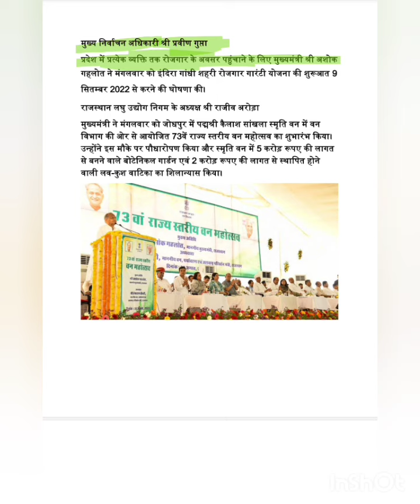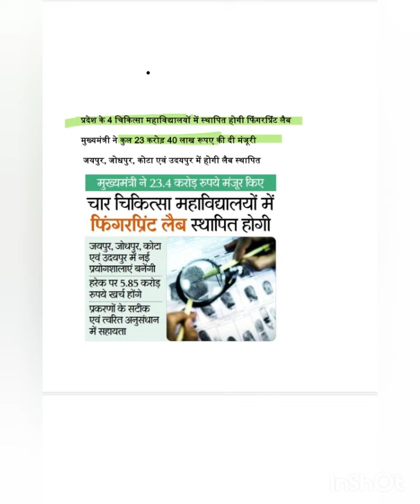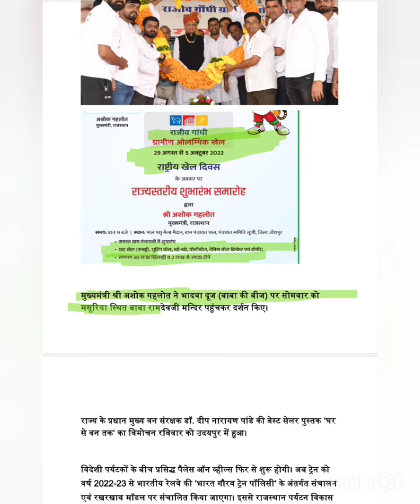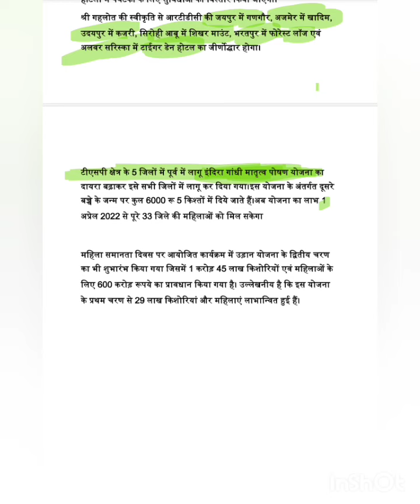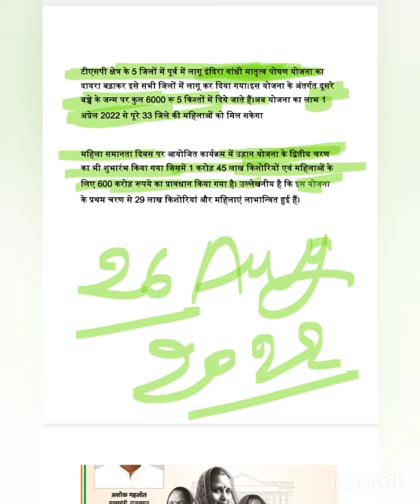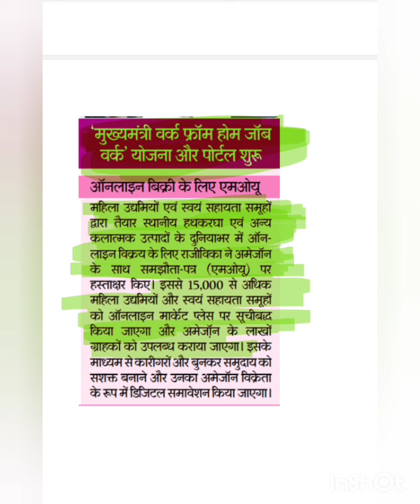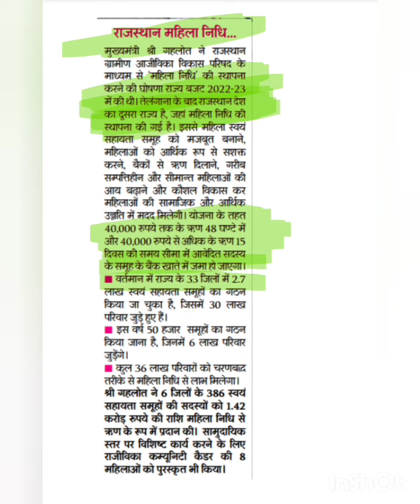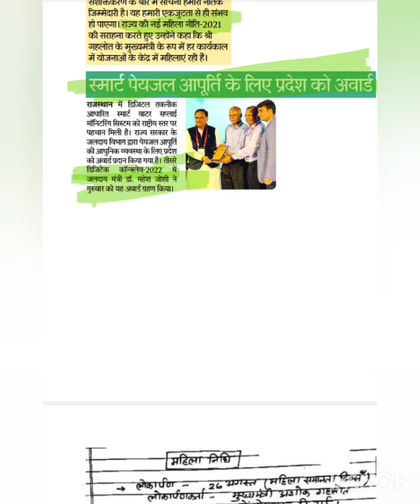25 to 30 August 2022 Current Affairs